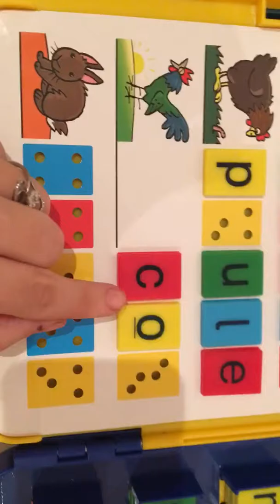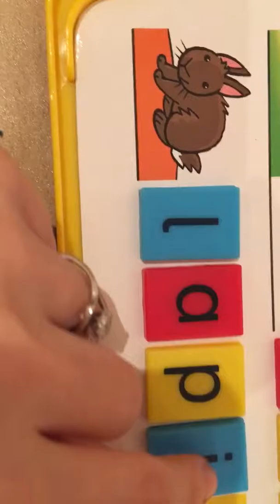I read in french with MIss wafa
Helping children how to read and pronounce words in french
Teacher not like others